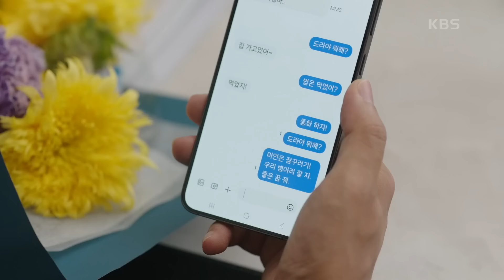회사에 복귀한 지현우에게 전화가 오는데...＂도라가 사고가 났어요＂ [미녀와 순정남/Beauty and Mr. Romantic] | KBS 240915 방송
회사에 복귀한 지현우에게 전화가 오는데...＂도라가 사고가 났어요＂